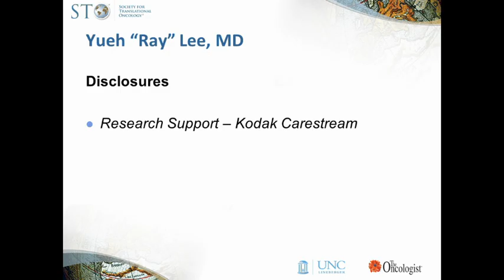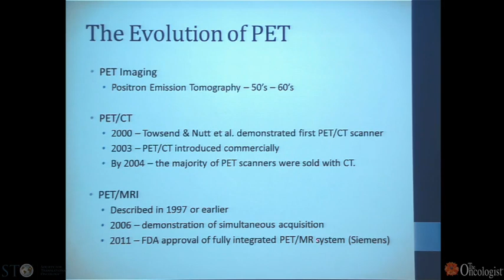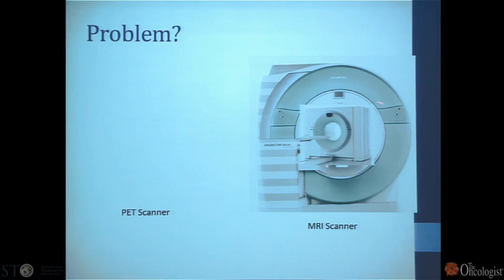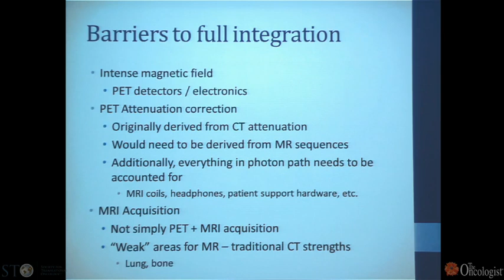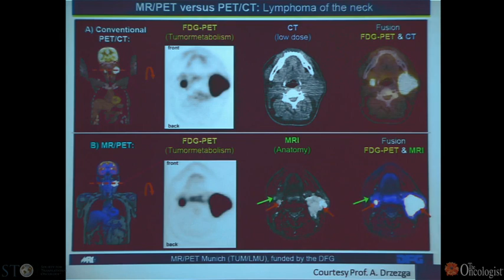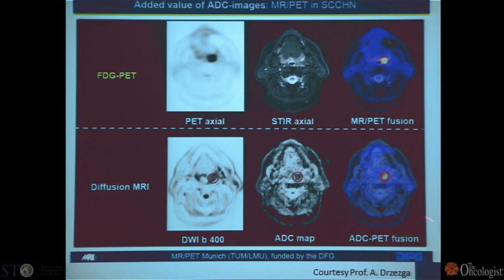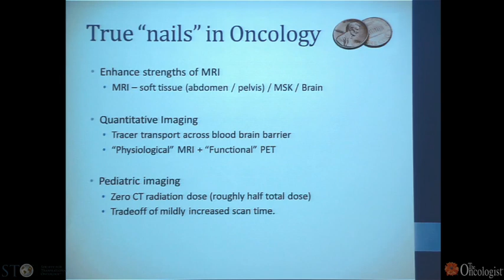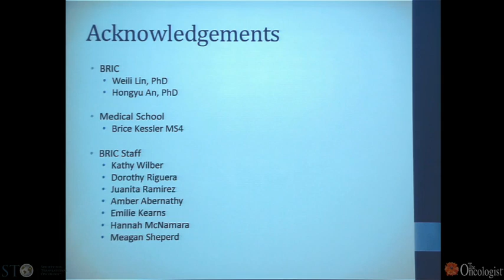PET/MR: Useful Instrument or Just Looking for Nails? - by Yueh "Ray" Lee, MD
PET/MR: Useful Instrument or Just Looking for Nails?
Lecture by
Yueh "Ray" Lee, MD
Assistant Professor, Radiology, UNC School of Medicine